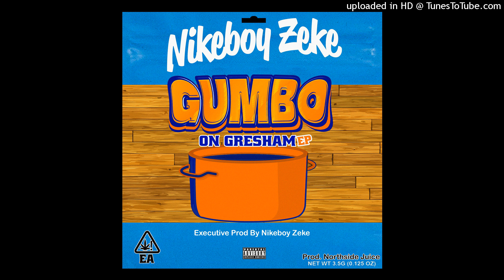Nikeboy Zeke - Gumbo (Gumbo on Gresham) (Official Audio)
Nikeboy Zeke “Gumbo on Gresham” EP

Nikeboyz Entertainment